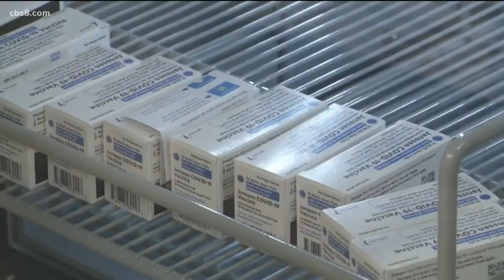All California residents 16 years old and above now eligible to receive COVID-19 vaccine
The state's goal is to vaccinate 75% of people 16 and older to achieve so-called herd immunity -- equating to around 2.02 million San Diego County residents.